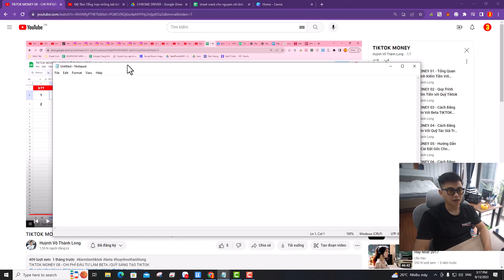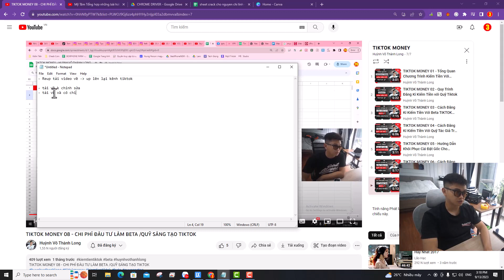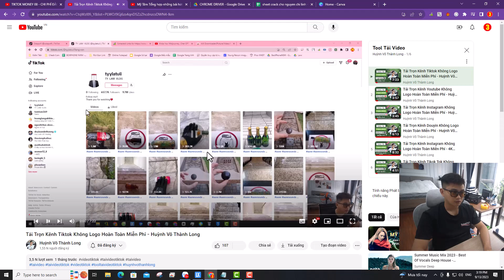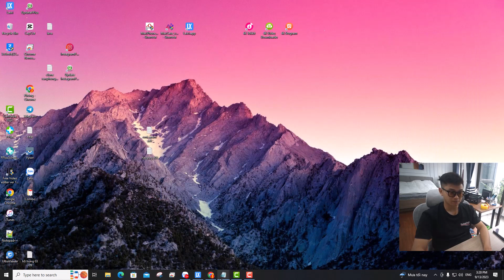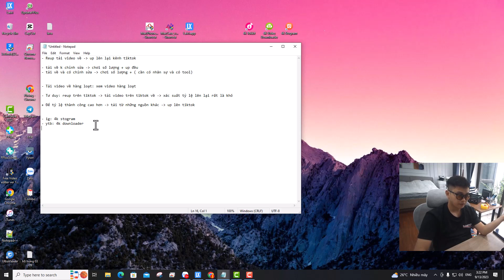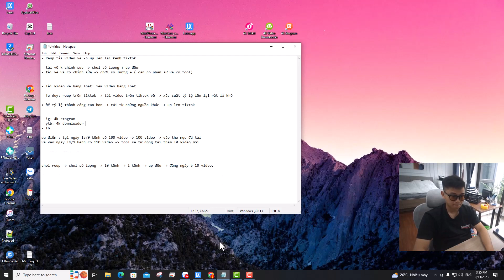BETA 101 09 TƯ DUY TRIỂN KHAI CHẠY BETA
Mình không giỏi hơn các bạn, mình chỉ may mắn biết đến cơ hội này sớm hơn, tiếp cận, làm và trải nghiệm sau đó chia sẻ lại cho bạn

Ở đây thì mình k bán khoá học, nếu quy trình này giúp ích được cho bạn thì có thể donate ở đây cho mình nhé